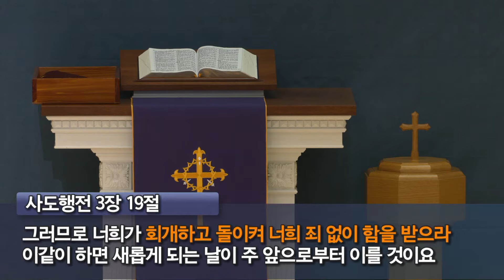범어교회 이지훈 목사 -왜 우리를 주목하느냐 240211 -사도행전 3장11-26절